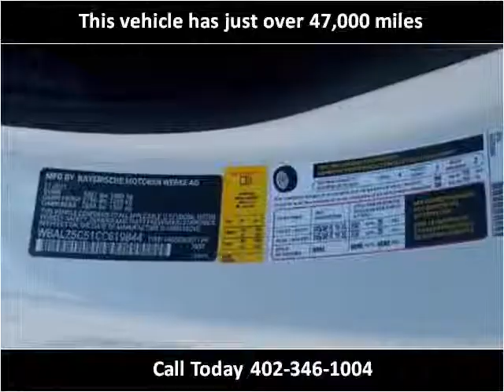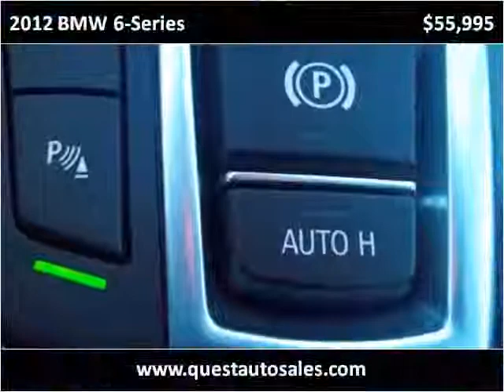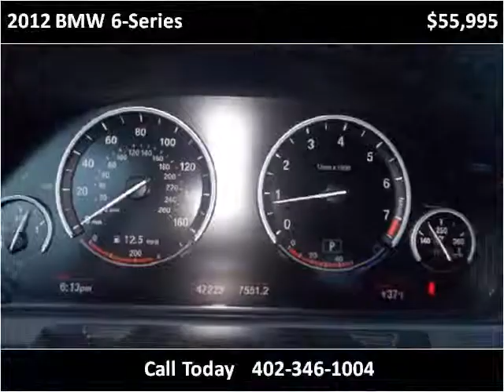2012 BMW 6-Series Used Cars Omaha NE